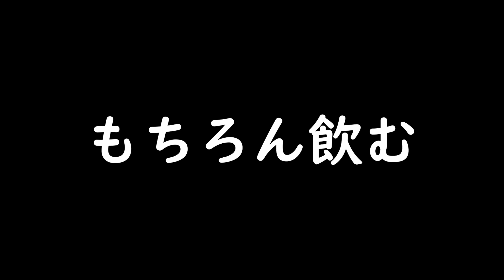JRくろしおで呑み鉄【日本酒と本麒麟】